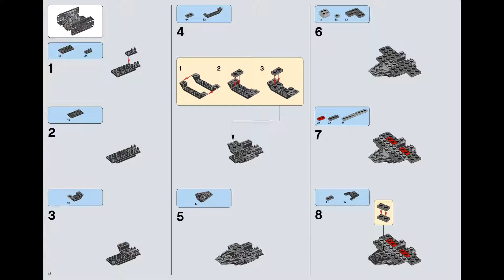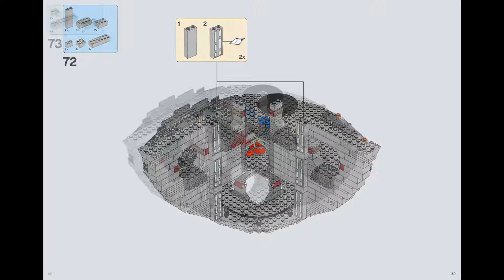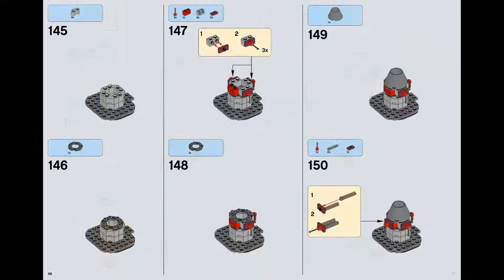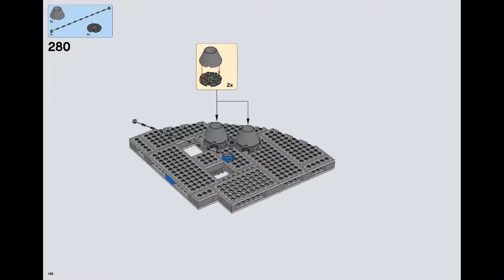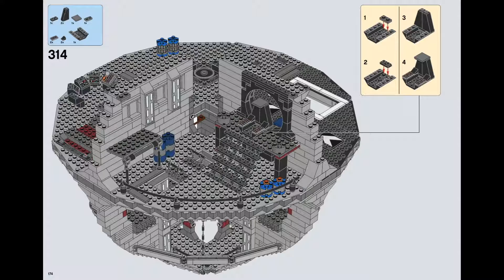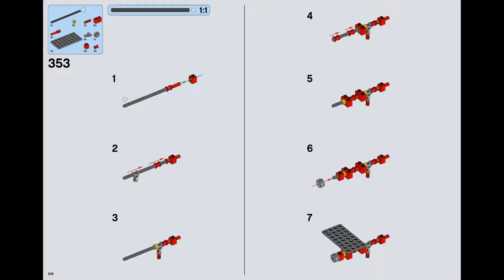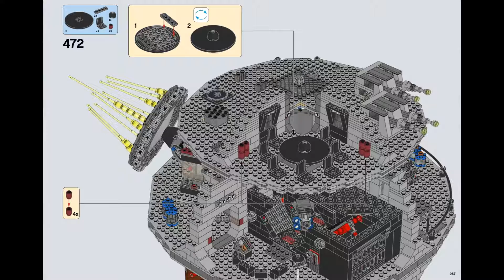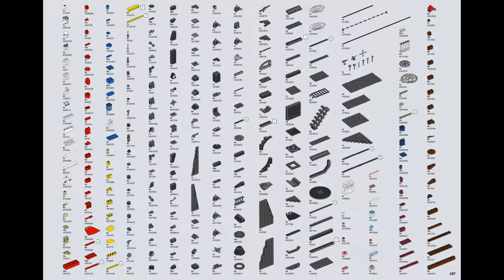LEGO Star Wars 75159 Death Star - instruction timelapse